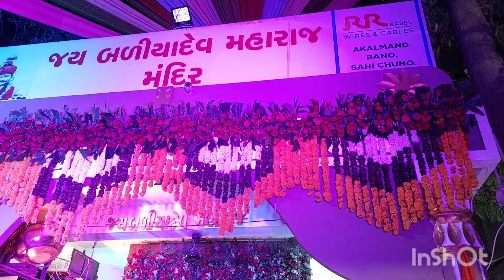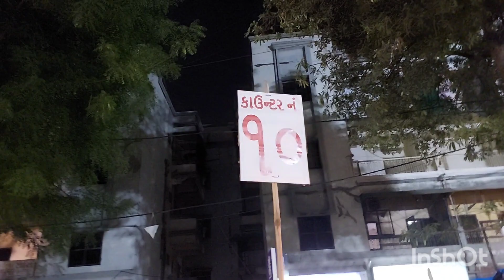At Baliyadev Maharaj Mandir in Manjalpur, Vadodara. dayaro Mahaprasadi Darshan Jay hi